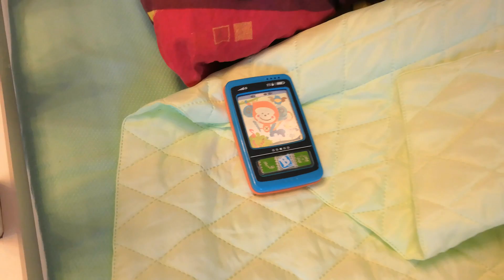Ulyana and Papa pretend play Dress Up and Makeup toys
Ulyana and Papa pretend play Dress Up and Makeup toys. Ulyana is Going to the Cinema! Funny story for kids

🌈Let's be friends! I love you!🌈